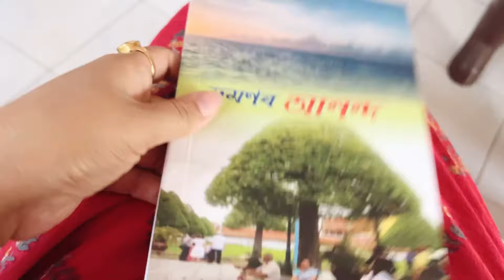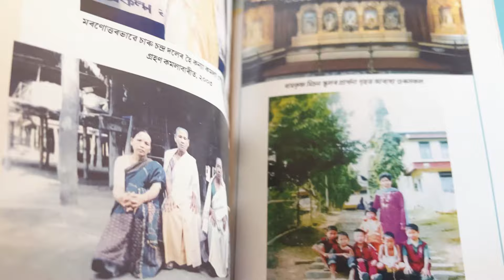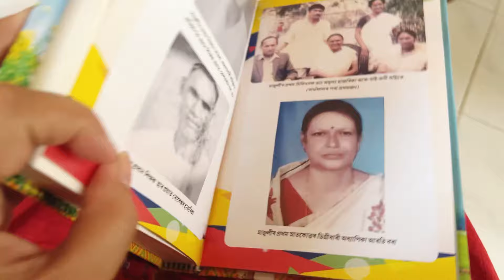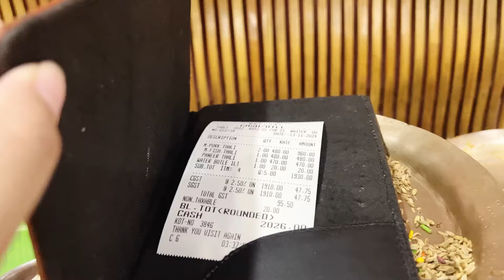dailyvlog//nani,kaki যোৰহাট ৰ পৰা আহিছে//বহুত দিনৰ পিছত Panjabari yayo,tato ঘৰত গলো//